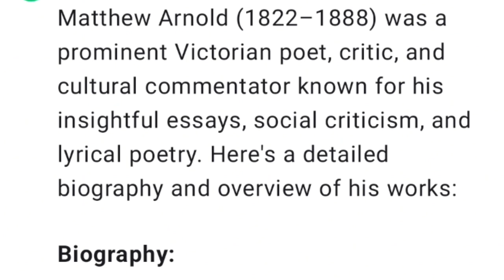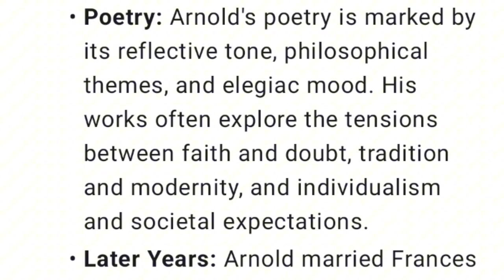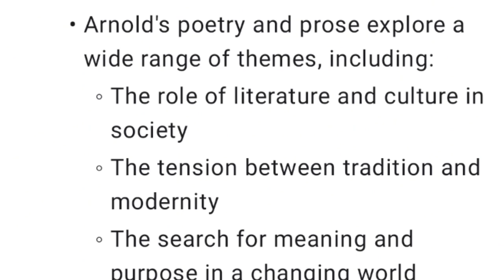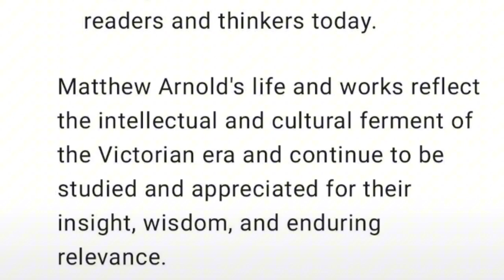Matthew Arnold | Biography and works of Mathew Arnold | Who was Mathew Arnold?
Matthew Arnold (1822–1888) was a prominent Victorian poet, critic, and cultural commentator known for his insightful essays, social criticism, and lyrical poetry. Here's a detailed biography and overview of his works:

**Biography:**
- **Early Life:** Matthew Arnold was born on December 24, 1822, in Laleham, Middlesex, England, the eldest son of Thomas Arnold, a renowned educator and headmaster of Rugby School, and Mary Penrose Arnold. He was educated at Rugby School and later at Balliol College, Oxford.
- **Literary Career:** Arnold began his career as a school inspector, traveling across England to assess the state of education. He later became a professor of poetry at Oxford University, where he delivered a series of lectures that were later published as critical essays.
- **Social Criticism:** Arnold was a prominent social critic, addressing issues such as education, culture, and society in his essays. He advocated for a liberal education that emphasized moral and intellectual development.
- **Poetry:** Arnold's poetry is marked by its reflective tone, philosophical themes, and elegiac mood. His works often explore the tensions between faith and doubt, tradition and modernity, and individualism and societal expectations.
- **Later Years:** Arnold married Frances Lucy Wightman in 1851, and they had six children. He spent the later years of his life writing and lecturing on literary and cultural topics.
- **Death:** Matthew Arnold died on April 15, 1888, in Liverpool, England, at the age of 65.

**Works:**
- Arnold's literary output includes poetry, essays, and criticism. Some of his most notable works include:
  - "The Strayed Reveller and Other Poems" (1849)
  - "Empedocles on Etna and Other Poems" (1852)
  - "Poems: A New Edition" (1867)
  - "Culture and Anarchy" (1869)
  - "Essays in Criticism" (1865, 1888)
  - "On Translating Homer" (1861)
  - "The Function of Criticism at the Present Time" (1864)

**Themes:**
- Arnold's poetry and prose explore a wide range of themes, including:
  - The role of literature and culture in society
  - The tension between tradition and modernity
  - The search for meaning and purpose in a changing world
  - The importance of education and intellectual development
  - The decline of religious faith and the rise of skepticism
  - The value of beauty, harmony, and order in life and art

**Legacy:**
- Matthew Arnold's influence extends beyond his own time and continues to be felt in the fields of literature, education, and cultural criticism.
- His essays on culture and society, particularly "Culture and Anarchy," remain influential in discussions of cultural policy and social reform.
- Arnold's poetry, though less widely read than his prose, is admired for its elegance, restraint, and introspective quality. He is considered one of the preeminent poets of the Victorian era.
- Arnold's emphasis on the importance of culture, education, and intellectual inquiry continues to resonate with readers and thinkers today.

Matthew Arnold's life and works reflect the intellectual and cultural ferment of the Victorian era and continue to be studied and appreciated for their insight, wisdom, and enduring relevance.